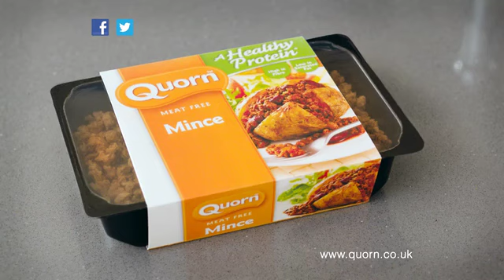Quorn 'Run, Practice, Protein'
Director: Charlie Crane
Production Company: Knucklehead, London
Agency: Big Communication, Leicester, Royle Productions, London & M&C Saatchi, London
Service Production Company: Orange Films, Cape Town